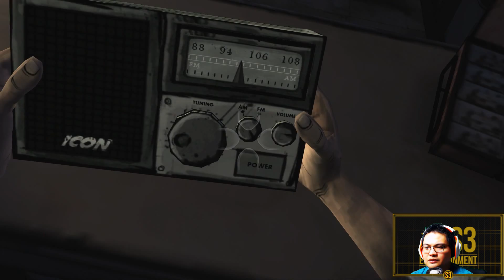The Walking Dead - Episode 1: Chance